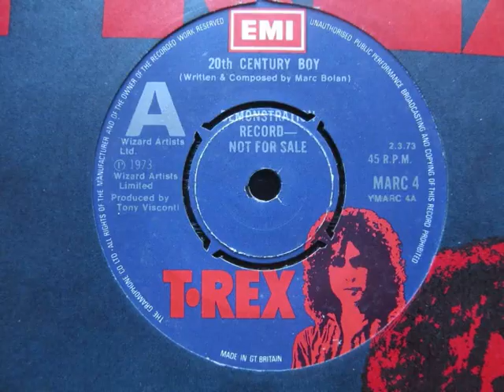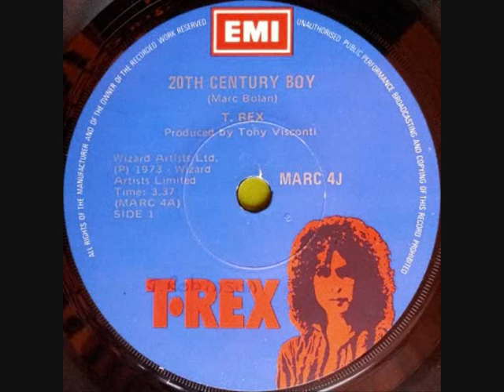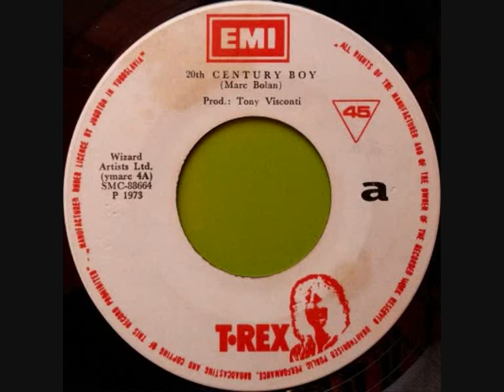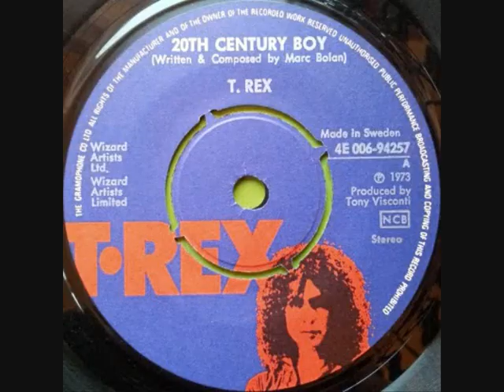Bill Legend - T. Rex - 20th Century Boy isolated drums tracks (Marc Bolan)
The isolated drum parts of Bill Legend performing 20th Century Boy.  Recorded 3 December 1972 in Toshiba Recording Studios in Tokyo, Japan.